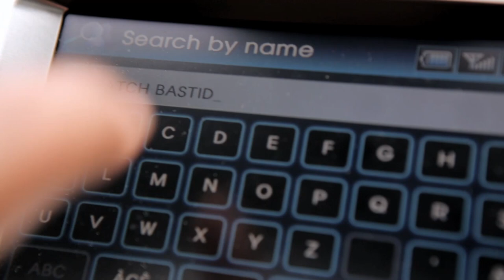Skratch Bastid Presents: Bastid's BBQ - Steam Whistle Brewing Toronto - June 15th, 2013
Bastid's BBQ - the third annual celebration of great music and food founded by Canada's irreplacable Skratch Bastid returns to The Roundhouse Steam Whistle Brewing on Saturday June 15th, 2013!

Hosted by Skratch Bastid and Celebrity Chef and Recording Artist Roger Mooking.

Food by:
Massive Catering

Jesse Futerman (Live set - Toronto)
Rhek (Vancouver)
Vinyl Richie (Vancouver)
Your Boy Brian (Toronto)
Choppa (Can/UK)
DJ M-Rock (Toronto)
+ special guest MC

Special thanks to our partners and sponsors Steam Whistle Brewery, Red Bull Canada, Iceberg Vodka, Appleton Estate, NOW Toronto (official media sponsor), Native Instruments, AIAIAI, Hex Accessories, Massive Catering, Grace Foods.